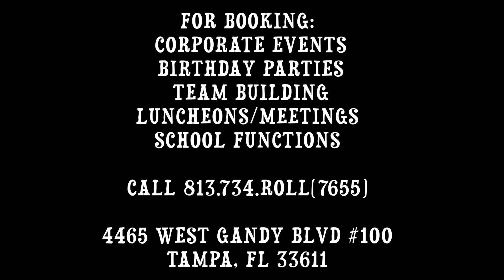Chef Todd's Creations at Pattinis